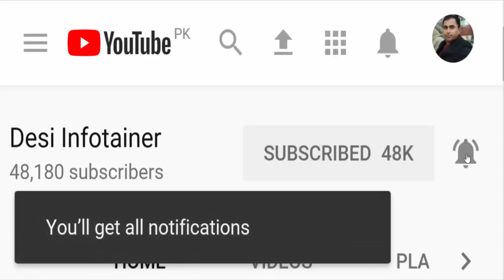Yaarian Diyan Yaadan || A 1947 Partition Story by Desi Infotainer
Desi Infotainer is sharing stories about 1947. These stories are narrated by eyewitnesses of that historical events which took place in 1947. These documentaries are also a source to enhance knowledge about old Punjabi Traditions, Punjabi lifestyle, Punjabi food, folk tales, folk music, Punjabi Classic Poetry ect. These eyewitnesses disclose a lot of untold historic facts.
In this story Baba Ameer Wattoo of Chak Tahli Wala near mamdot is telling about Sikh Muslims relations and a lot of other things.